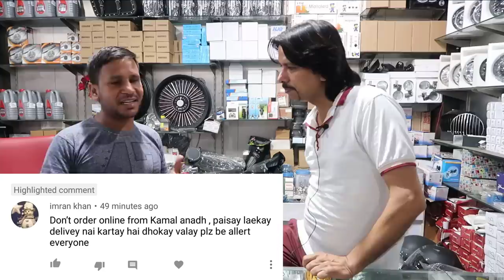Ladakh right Pithoragarh to Delhi in Karol Bagh Royal Bullet accessories -monu sagar